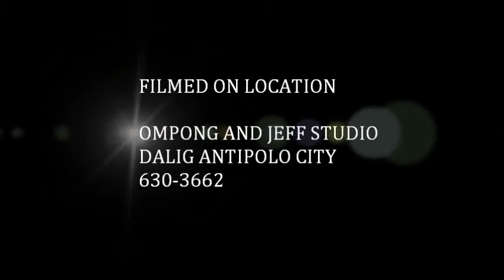BUMBLE BEE SOLO COVER BY RODIE JEFF!